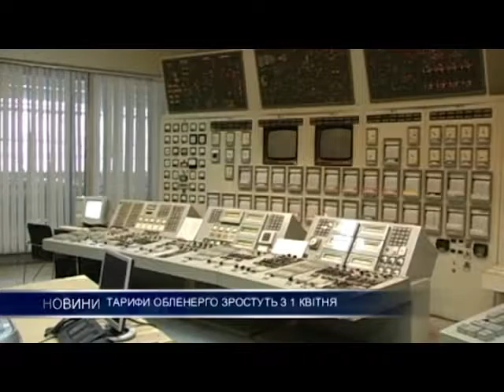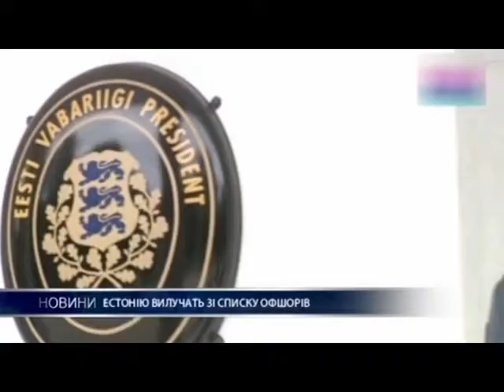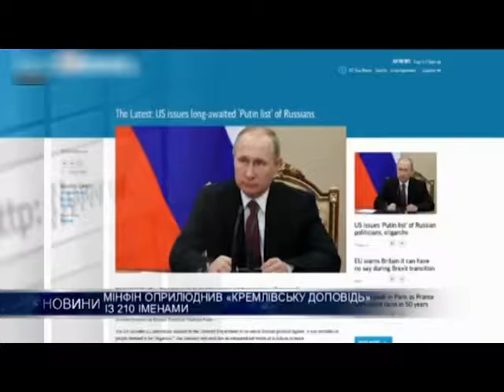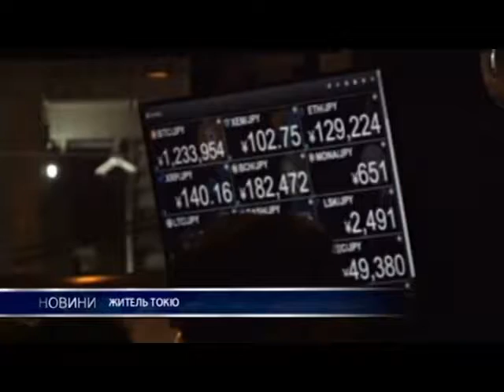Новости за 30 января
Анонс:
Украина впервые испытала отечественную крылатую ракету.
Тарифы Облэнерго вырастут с 1 апреля.
Эстонию исключат из списка оффшоров.
За последние две недели 160 тысяч людей заболели гриппом.
В США Министерство финансов обнародовал "Кремлевский доклад" с 210 именами.
Коалиция Бундестага договорились касательно мигрантов.
НА станции метро В Тбилиси обвалился потолок. Пострадавших - 14.